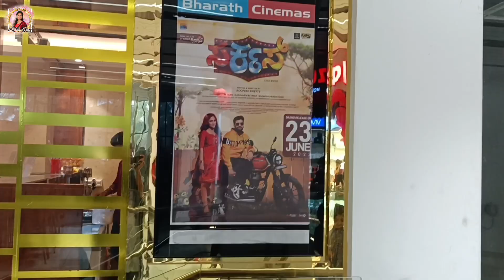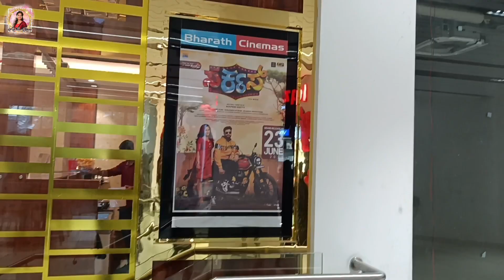Unexpected Meet 🥰 | ಸರ್ಕಸ್ film g Baida🎬 | Tulu vlog | ankithabirwaz #2023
🌺ಸ್ವಾಮಿ ಕೊರಗಜ್ಜ🙏

Keep Supporting ❤️